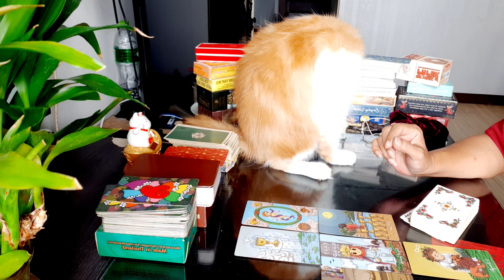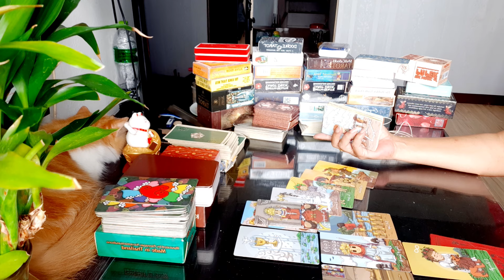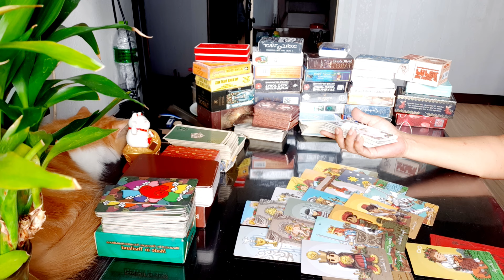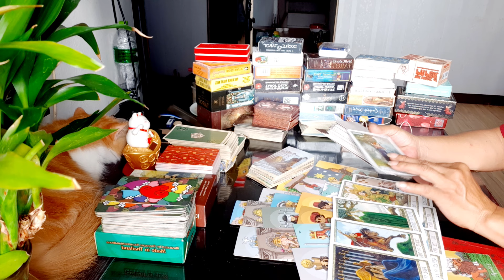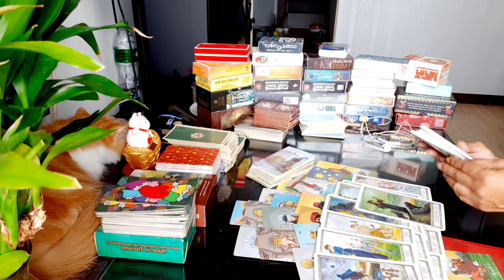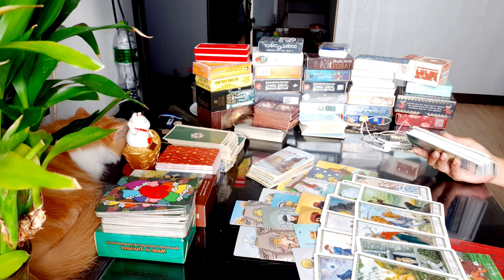ความรักราศีกุมภ์ 1-16 กย 67 คนที่ดีก็ไม่มา มาแต่ไม่ดี